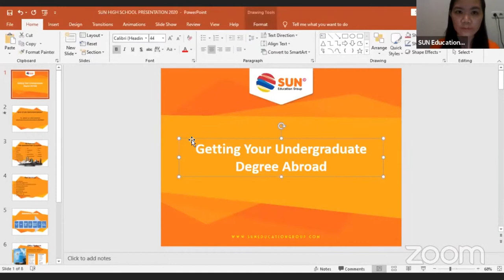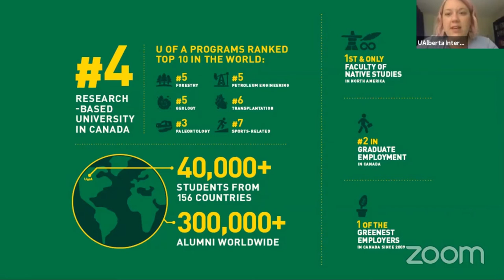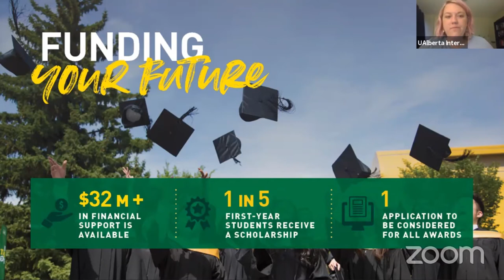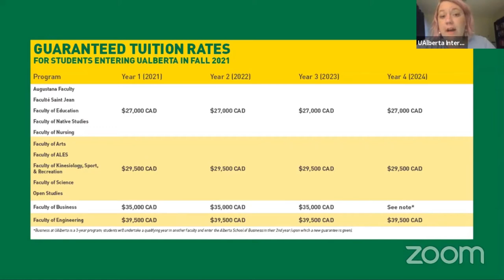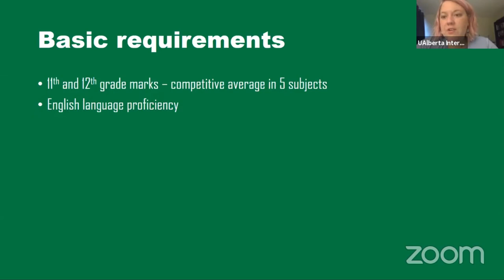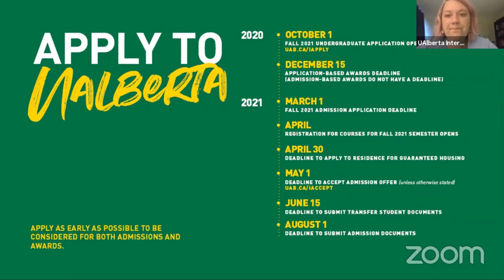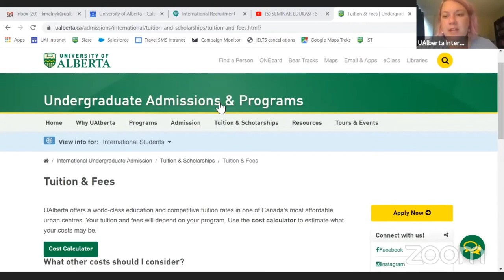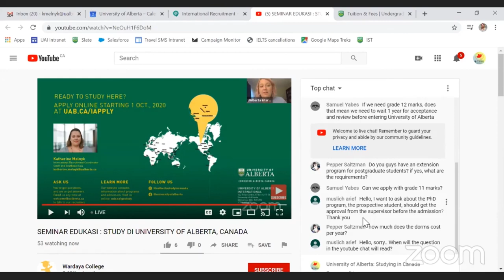Study di University of Alberta, Canada (Rank 4 University in Canada) dan Meraih Beasiswanya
Wardaya College, University of Alberta dan SUN Education Mengadakan Seminar Edukasi Secara Online.

Narasumber :
- Ms. Katherine Melynk
Admission University of Alberta

- Vina
SUN Education Coordinator

Moderator :
- Dr. Anton Wardaya, M.Sc
CEO Wardaya College, Lecturer and Researcher

WARDAYA COLLEGE
Education Center for Concepts and Olympiads
Bridging Academic and Industries

Wardaya Customer Care 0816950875 / 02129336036